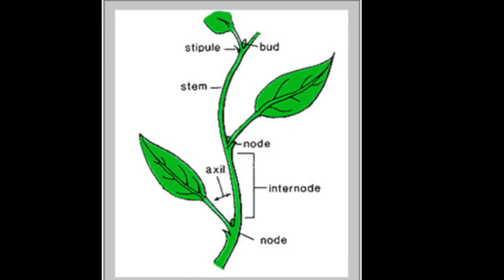Parts of Stem and its Types | Function of Stem | A Montessori Science Lesson | Elementary Level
Global Montessori Network

This botany lesson is designed for 6 to 12-year-old children. It demonstrates the basic structure of a stem, its parts, and its functions.

This video lesson provides a practical life experience of learning about the stems of different plants by taking a nature walk along with the child. It also introduces the child to the various parts of the stem, such as the nodes, petiole, axillary bud, etc.

Parts of a Stem, its Structures and Functions
The term ’stem’ refers to the plant structure supporting the plant and connecting the roots to the leaves and flowers. It is also called the central axis of the plant because it is found above the ground.

Stems are of two types:

(i) unbranched like the palm tree

(ii) branched like rose plants.

Note: stems of some plants grow underground, such as potatoes. It can be herbaceous (soft) or woody in nature (trunk).

Functions of a stem
The primary function of the stem is to provide mechanical support to the plant.
1. It also stores food for the plant.
2. It helps to transport absorbed water and minerals from roots to different parts of the plant.
3. It helps transport the food prepared by leaves using photosynthesis (i.e., sugars) to the rest of the plant.

Invite your child for a nature walk. Have them pick their favorite plant and ask them to identify the different parts of its stem

Video Created by: Justine McNeilly